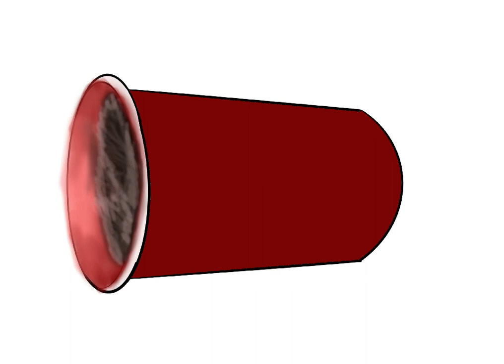DaBear Facts Podcast NFT Timelpase Da Party 2